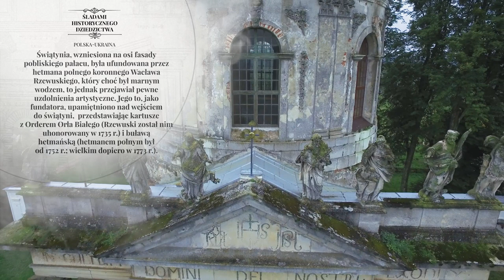Kościół pod wezwaniem świętego Józefa i Podwyższenia Krzyża Świętego w Podhorcach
Fundator: Hetman polny koronny Wacław Rzewuski

W latach 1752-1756 Wacław Rzewuski podjął się budowy świątyni, która miała pełnić rolę zamkowego kościoła. Architektem, realizującym wolę fundatora, był Karol Romanus, zaś autorem rzeźb na fasadzie, lwowski rzeźbiarz Sebastian Fesinger. Splądrowany w r. 1944 kościół w okresie powojennym popadł w ruinę. Od r. 1991 znajduje się gestii Lwowskiej Galerii Obrazów, obecnie jest użytkowany jako cerkiew. Wybudowany w formie rotundy nakrytej okazałą kopułą i poprzedzony monumentalnym kolumnowym portykiem, nawiązuje do klasycznych, akademickich wzorów rzymskich. Było to wyraźnym życzeniem fundatora, który udzielał architektowi wskazówek odnośnie wyglądu budowli. Kościół w Podhorcach stanowi cenny element założenia pałacowego w Podhorcach.